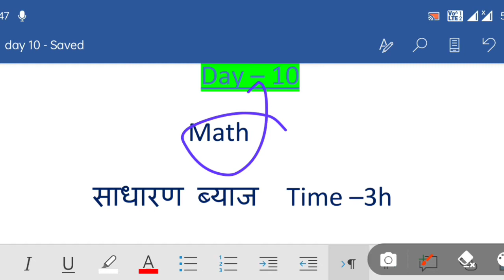Group d ki taiyari करने का नया तरीका/youtube पर पहली बार/how to group d preparation/ntpc cbt 2